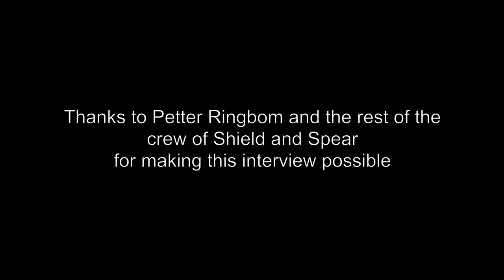FERNTV with director Petter Ringbom of Shield and Spear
This is an interview with director Petter Ringbom as we discuss his new documentary Shield and Spear during the HOT DOCS Canadian International Documentary Film Festival in Toronto